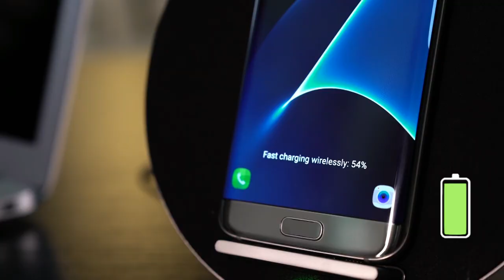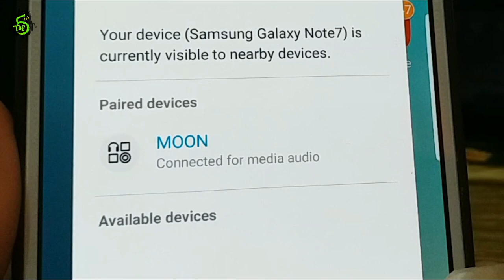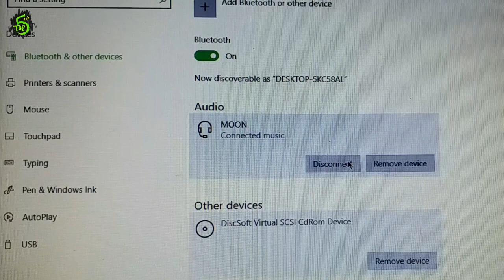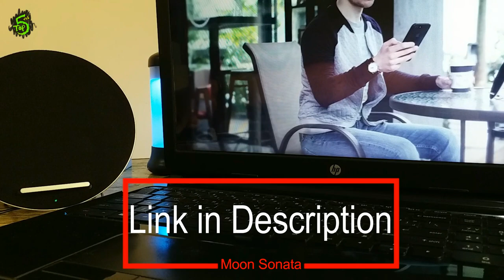MoonSonata: 3-in-1 Wireless Charger with Speaker 2017( Unboxing Review )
MoonSonata: 3-in-1 Wireless Charger with Speaker 2017

Link:
MoonSonata: 3-in-1 Wireless Charger with Speaker [Amazon]